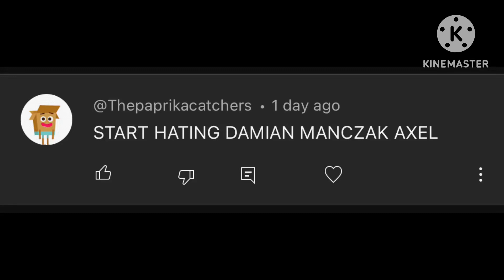Calling Out @Icebergsplayroom For Bashing My Opinion On